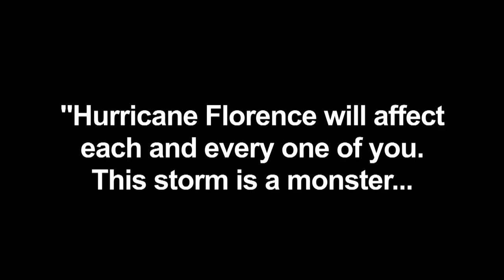Residents pack up and board up as Florence takes aim at Carolina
Residents of Wrightsville Beach in North Carolina pack and board up their homes in anticipation of Hurricane Florence, a powerful Category 4 storm barrelling towards the eastern US states.